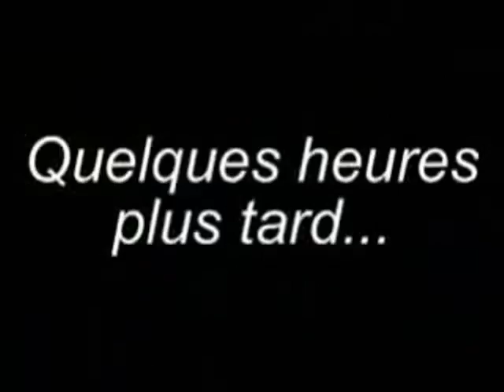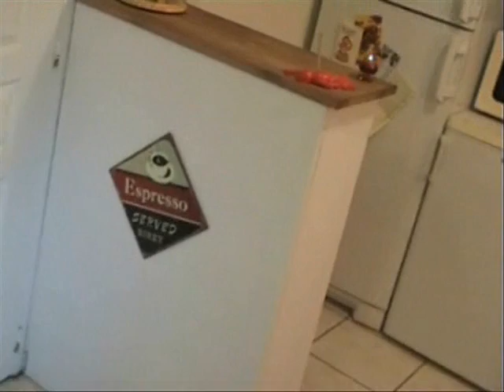Deco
Deco parodie